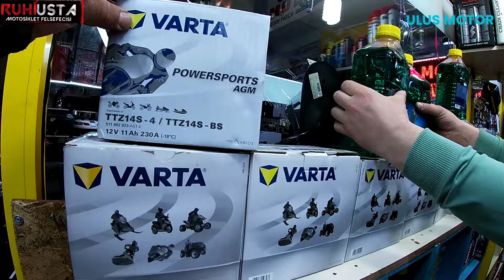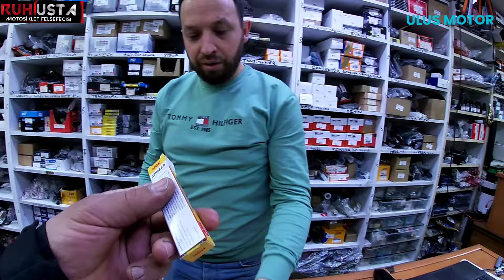ANKARA'DA YIBA ÇARŞISINDA MOTORSİKLET EKİPMAN/YEDEK PARCA AKSESUAR ULUSMOTORDA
MOTOSİKLET YEDEK PARCA  AKSESUAR UYGUN FİYAT  ULUSMOTORDA